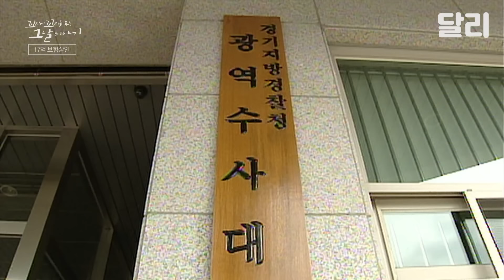[꼬꼬무 59회 요약] 흔적 없이 사라진 약혼자 '김명철 실종사건' 범인은 예비신부 친구? | 꼬리에 꼬리를 무는 그날 이야기 (SBS방송)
2010년 6월 12일,
남아공 월드컵 대한민국 첫 경기가 있던 날!
열광하는 사람들 사이 한 여자만 굳은 표정인데….

경기를 같이 보기로 한 약혼자가
말도 없이 저녁 내내 연락이 두절된 것!

약혼자는 자타 공인 사랑꾼, 김명쳘 씨(32)였다.

그때였다.
기다리던 약혼자에게서 전화가 걸려왔는데...

수화기 너머로 들려온 건 낯선 여자의 황당한 전화였다.
대체 어떻게 된 걸까.
상견례를 일주일 앞두고 갑작스럽게 파혼 통보 한 것이었는데.

초조해진 예비신부는 약혼자가 그날 저녁 만난 사람을 찾아간다.
바로 그녀의 친구 조상필(33)이었다.

조상필이 약혼자 명철 씨에게 일자리 소개를 해주기로 한 날이었던 것!
그런데 그가 믿기 힘든 말을 건넨다.

심지어 여자랑 있는 걸 봤다는 목격자까지 나타나는데….

그 후 감쪽같이 사라져버린 명철 씨.
정말 다른 여자와 잠적이라도 한 걸까.
예비신부와 가족들만 나날이 애가 타들어 가는데...

그런데 얼마 뒤, 경찰서가 발칵 뒤집혔다!

한 남자가 명철 씨 실종 사건의 진실을 알고 있다며
제 발로 경찰서를 찾아온 것이다.

명철 씨를 마지막으로 목격했다는 남자가
지목한 용의자는 바로 예비신부의 친구 조상필이었는데….

놀라운 사실은 이뿐만이 아니었다.
조상필과 그의 쌍둥이 형이
1년 전 발생한 다른 사고사 사건의 유력 용의자였다는 것!

일명 ‘가스 온수기 사망사건’으로 불리던
그 사건은 명철 씨 실종 사건과 몹시 유사했는데.

한 남자의 완벽한 사고사.
그리고 흔적도 없이 사라진 약혼자.

서로 다른 두 사건 사이에 조상필과 쌍둥이 형이 있었던 것이다.
과연 그날의 진실은 무엇일까?

장도연, 장성규, 장현성, 세 이야기꾼이 전하는
꼬리에 꼬리를 무는 그날 이야기 59회 - 증발한 남자와 쌍둥이 형제 (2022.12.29 방송)